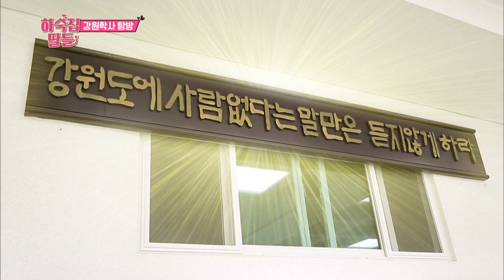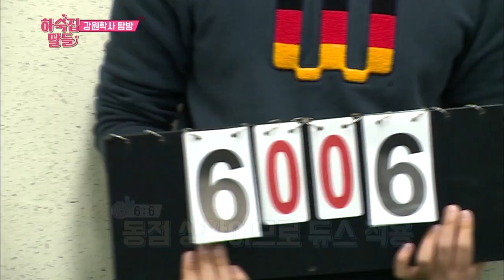Jung Yong-hwa sings 'Love Light' live! [Guesthouse Daughters / 2017.04.18]